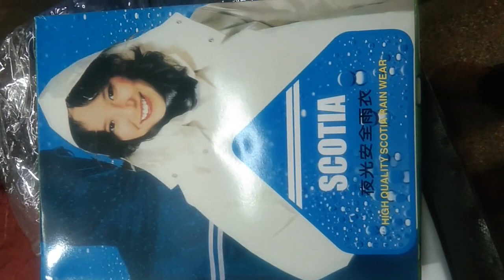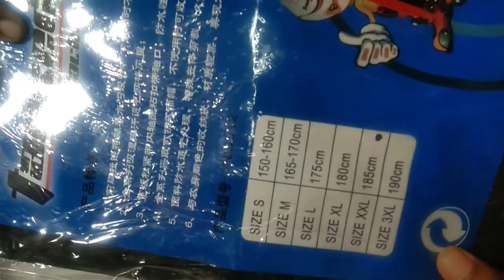100% Water-proof raincoat and bike cover at LOWEST price. (সহজ মূল্যে কিনুন রেইনকোট ও বাইক কভার)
Shop Address- Janata Autos, 83 New Eskaton Road, Dhaka.

আমাদের আজকের ভিডিওতে আমরা দেখাবো ১০০% ওয়াটারপ্রুফ রেইনকোট এবং বাইক কভার যা আপনারা এই কঠিন পরিস্থিতিতে অনলাইনে সবচেয়ে সস্তা দরে কিনতে পারবেন । আমরা আমাদের সর্বোচ্চ চেষ্টা করেছি আপনাদের সাধ্যের মধ্যে থাকে যদিও এটি সম্পূর্ণরূপে সেই দোকানের দামের পরিসরের উপর নির্ভর করে। In today's video we will show you 100% waterproof raincoat and bike cover which you can buy online at the cheapest price in this difficult situation. We have tried our best to be within your reach even though it depends entirely on the price range of that store.